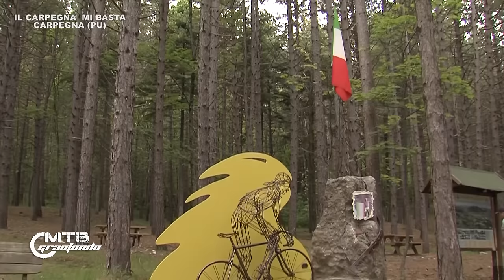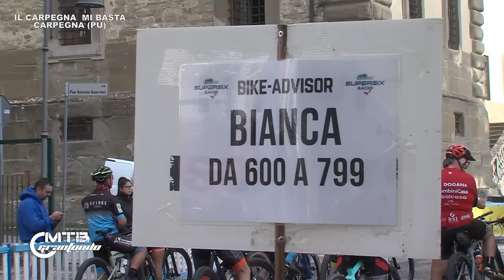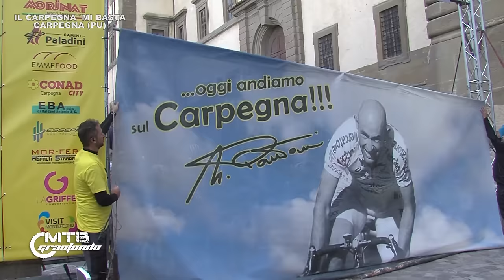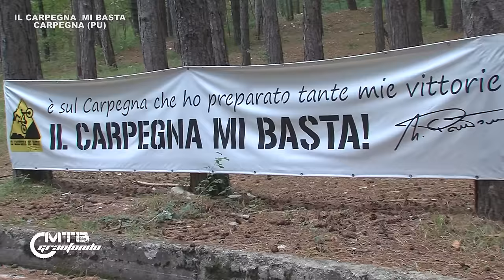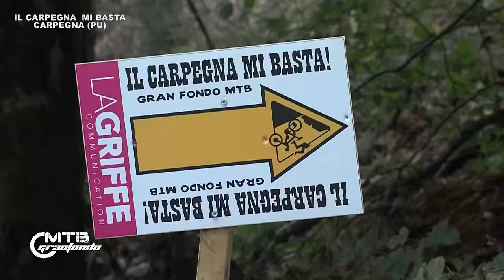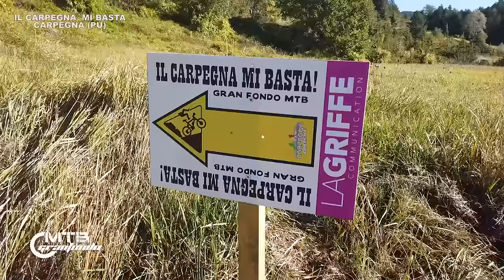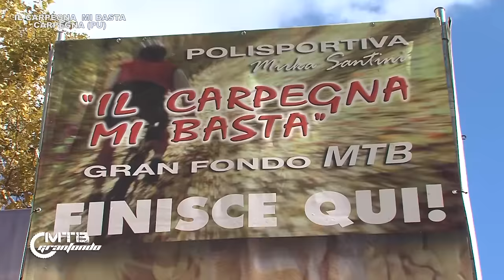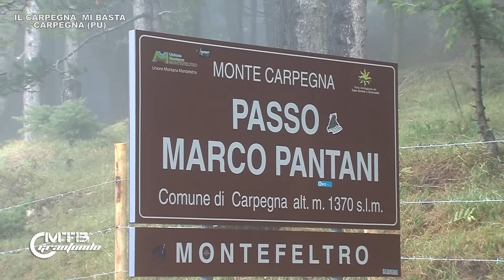MTBGRANFONDO 37 - IL CARPEGNA MI BASTA - Carpegna (PU)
Tour 3 Regioni